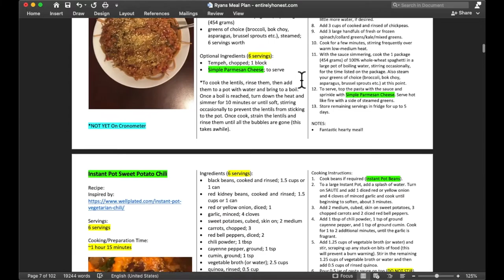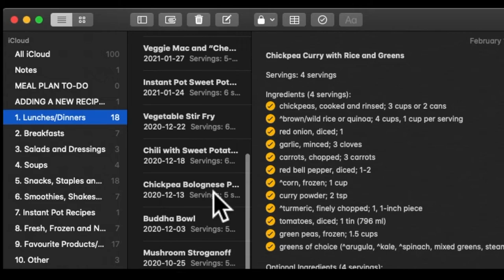Why and How I Started Eating Healthy + My FREE Meal Plan 🌱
In this video I share my healthy eating story, introduce my FREE personal meal plan with over 50+ healthy, whole-food plant-based, vegan, oil-free recipes and also explain how my grocery list system helps me quickly and easily prepare for grocery shopping!

⚠️ UPDATE: The instructions given in this video to receive a copy of my FREE meal plan are outdated. Instead, please follow the updated instructions below! Thank you!

🍉 To receive a copy of my FREE meal plan:
That's it! Once I receive your email, I'll send you both a Word Document and PDF version of my meal plan! I try to reply as fast as possible, but it might take 24-48hrs.

For help getting started with the meal plan and to check out my favourite recipes within it, watch this video

0:00 - Intro
0:46 - Quick Disclaimer
1:10 - My Unhealthy Diet and Its Effects
2:01 - Why I Decided to Eat Healthy
2:52 - Figuring Out How to Eat Healthy
3:27 - How I Stopped Eating Unhealthy Foods
4:29 - Which Foods Are Actually Healthy?
4:53 - Finding the Healthiest Diet
5:22 - Deciding on a Whole-Food Plant Based Diet
5:50 - How I Started Eating Healthy
6:28 - Why I Developed My Meal Plan System
6:52 - Meal Plan Word Document Explained
7:27 - Meal Plan Document Recap
7:44 - Introduction to Grocery List System
7:54 - Grocery List System Explained
8:46 - My Gift to You!
9:07 - 2 Steps to Get My Meal Plan for FREE!
9:51 - Summary + PDF and Word Versions + Medical Disclaimer
10:24 - Outro :)